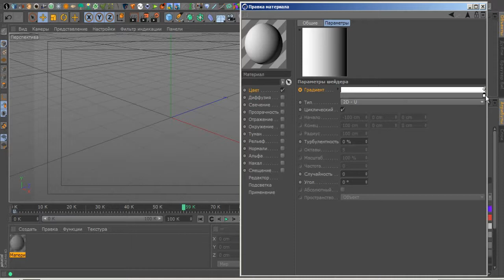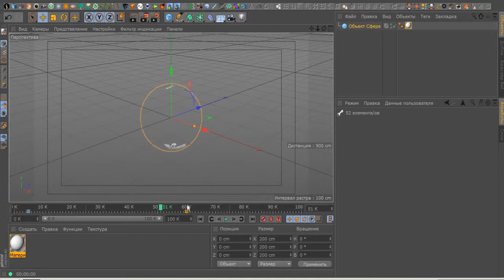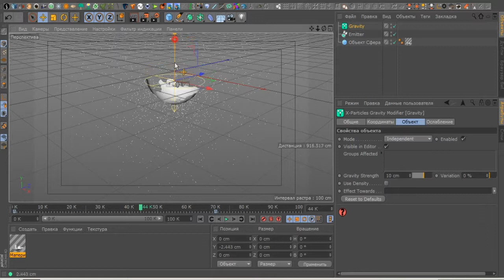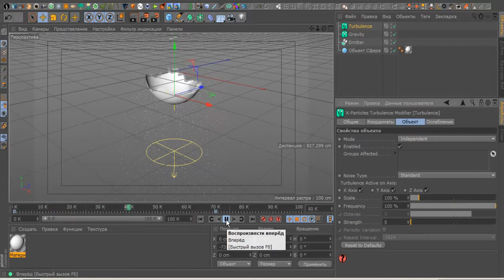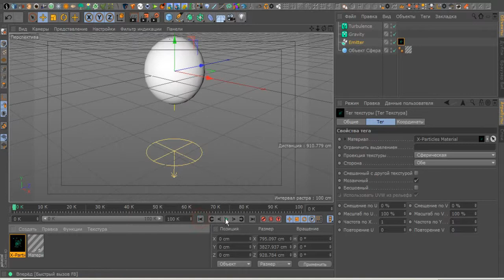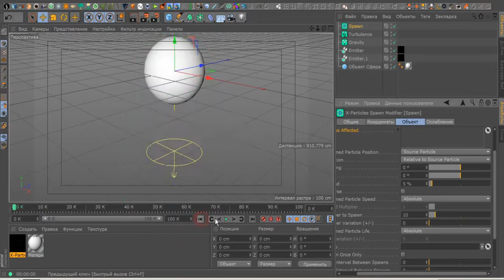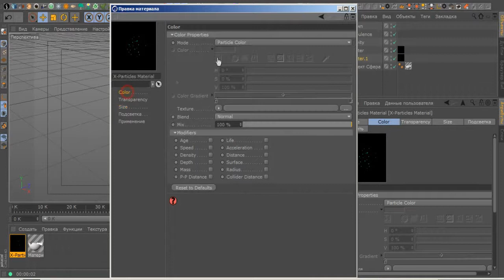X-Particle. Разрушение сфери в Cinema 4D